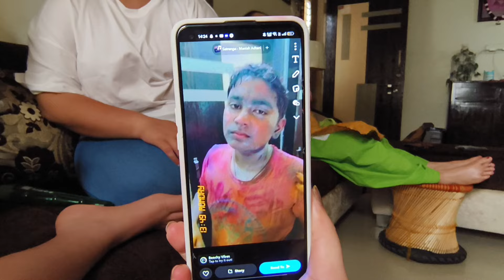Single Mom होते हुए भी मां बाप दोनों का फर्ज निभाया🙇बहुत संघर्ष से पाला है मेरी बेटी को💯 Bday Gifts🎁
Honeymoon vlog
Couple second honeymoon vlog

Couple vlog
Love marriage couple vlog
Travel vlog
Laal bagh Mumbai